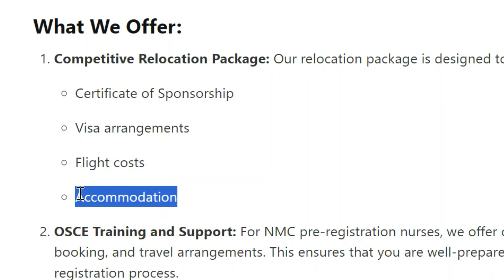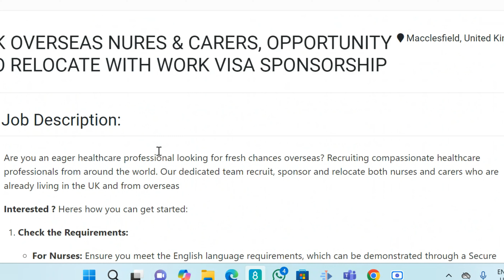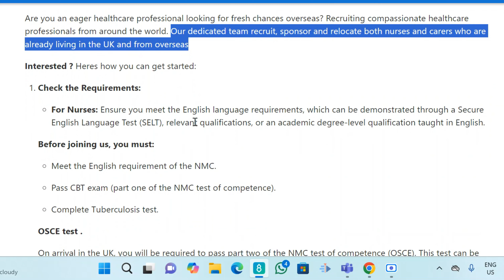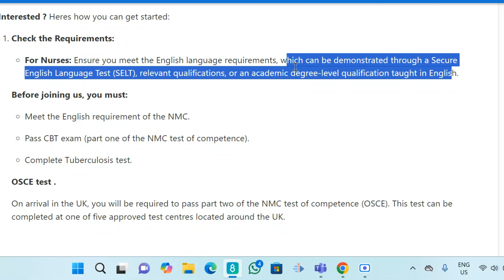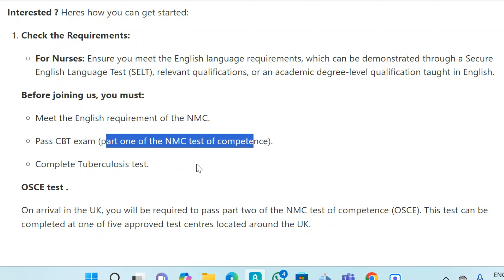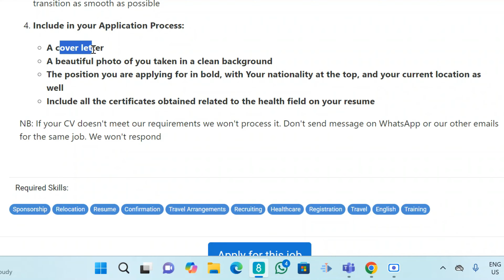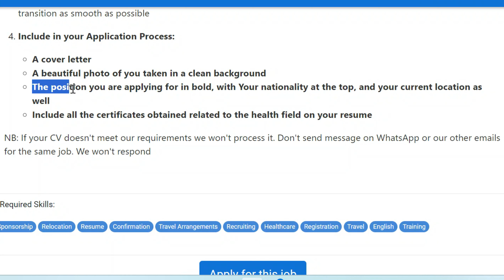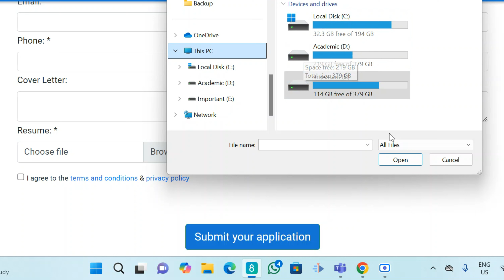UK Jobs for Nurses and Carers with Visa Sponsorship and Relocation assistance, Apply now!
Are you looking for a UK visa sponsorship opportunity as a nurse or carer? In this video, I walk you through the exciting chance to relocate to the UK. Whether you’re already in the UK or applying from overseas, this comprehensive guide walks you through the steps to apply, the requirements, and what’s offered in the relocation package.

UK nurse jobs with visa sponsorship, UK carer jobs visa sponsorship, Dr. Emmanuel Amukun, relocate to the UK as a nurse or carer, healthcare visa  jobs with visa sponsorship, nurse jobs, visa sponsorship for overseas nurses, apply for UK care visa sponsorship